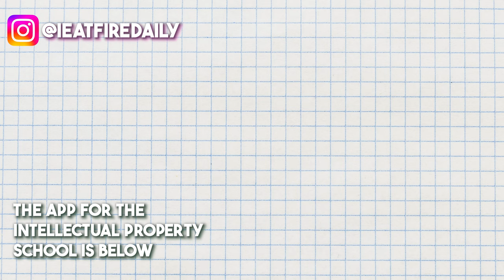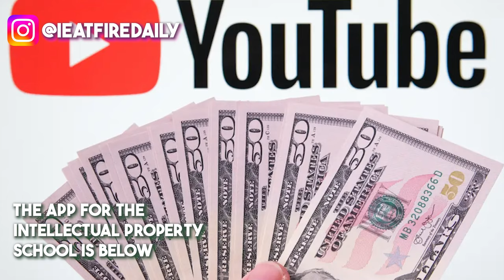Breaking the Paycheck to Paycheck Cycle The Power of Starting a Holding Company Today LLC Leadership